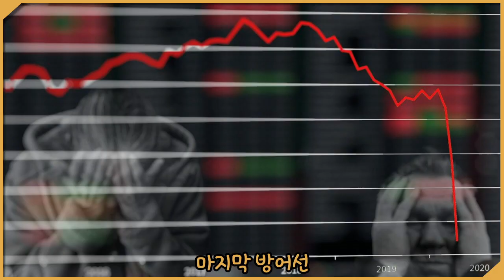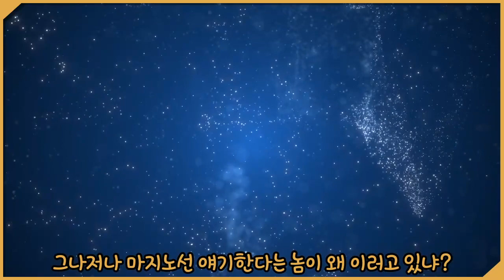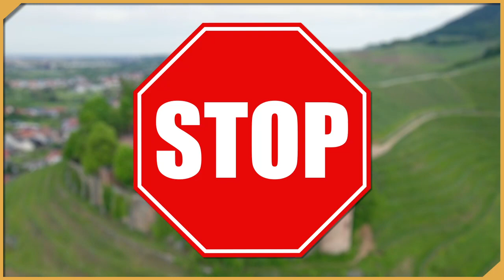마지노선은 억울하다 - 2차대전의 프랑스 함락의 원인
다음편 소재를 미리 정해놨었는데 분량이 좀 많을지도 모르겠네요.
근데 이러고선 평소랑 똑같을수도 있습니다..